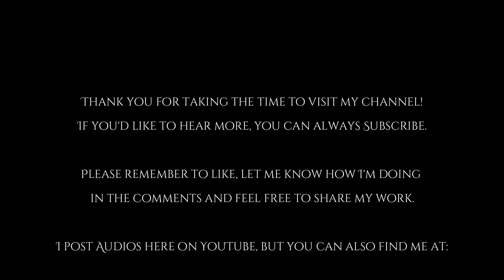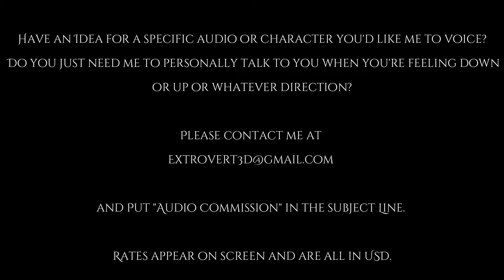Look Up [sfw] [m4a] [forbidden love confession] [appreciation]